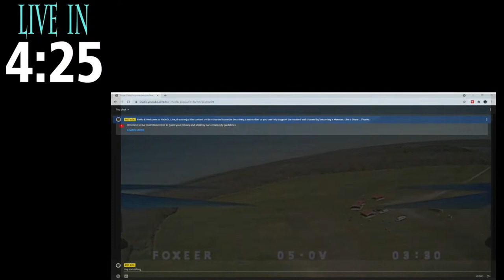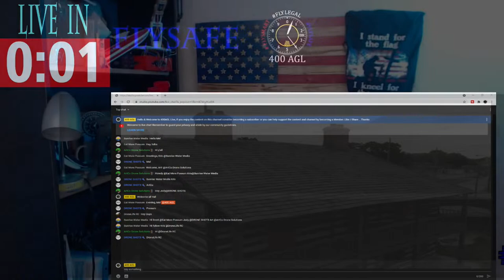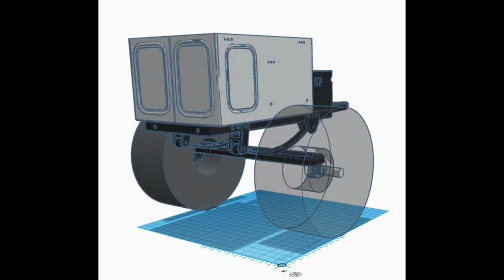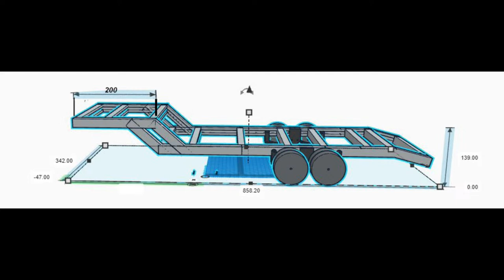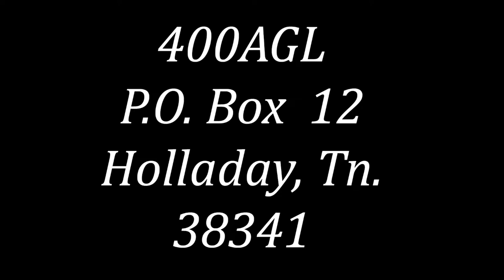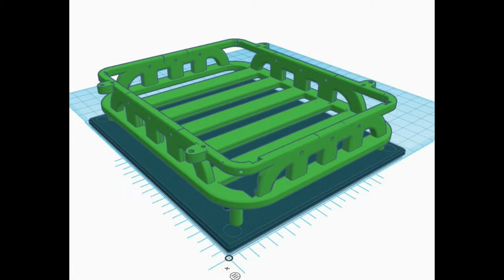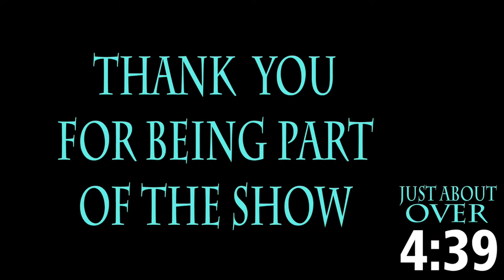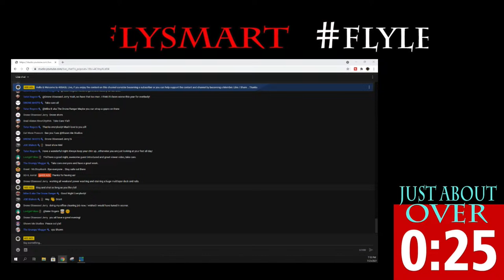400 AGL Live All About 3D Printing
400 AGL Live
Tonight's Main Topic is All About 3D Printing

I talk about Drones, FAA, R/C Airplanes, Cars, Boats and many other topics.
I have Interviews with other tech / design creators big and small.
I invite you to stop in for a listen / view and if you like the content on my channel I hope you'll consider hitting the subscribe button and ring the bell so you know when I load another video or go live as well.  The BONUS is it's TOTALLY FREE  for you but really helps out on the channel.

Help Support Projects on 400AGL by visiting the channel Amazon Wish List.
Here if you so choose you can purchase items to help the channel with up coming projects and DIY build ideas.
Just click the link below to have a look at some of the things needed for some up coming and ongoing DIY projects.

I have two different 3D printers and they each have good points.  The Anet E10 (Creality CR10 knockoff) GeeTech A20M Dual Extruder / Single Nozzle.

Links to similar items being used in this Portable Dual Power Field Monitor.

Laptop replacement screen:
Note:  The one I'm using is being repurposed from an old Dell Laptop.

Video Control Board:

HDMI Cable:

Case from Harbor Feight:
Apache 3800